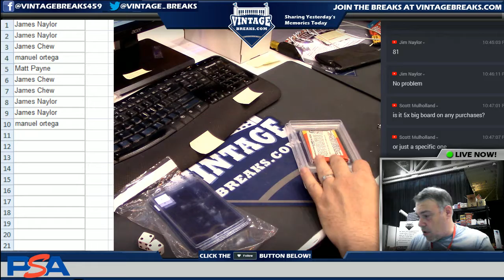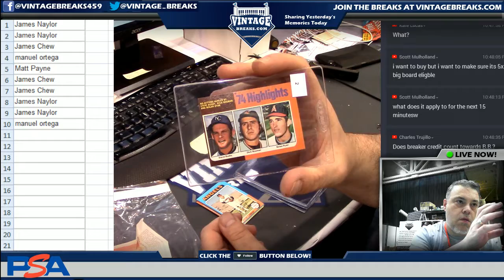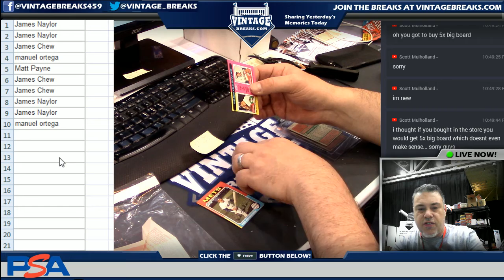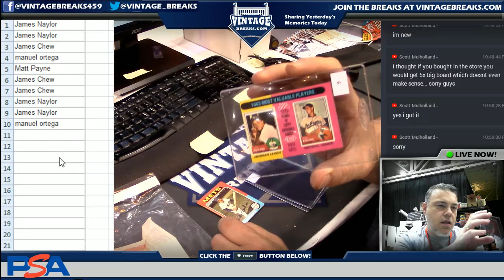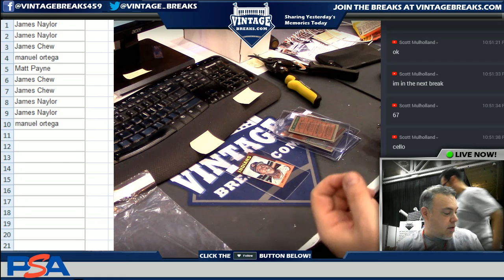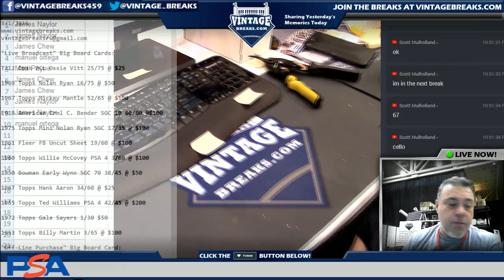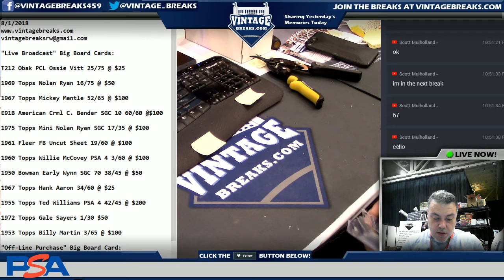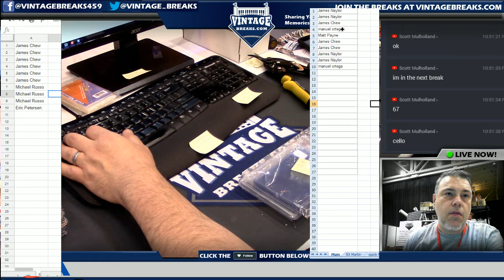08_02_18 - 1975 Topps Mini Baseball Wax Pack # 3 Break Video Opening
Tonight we opened a  1975 Topps Mini Baseball Wax Pack.